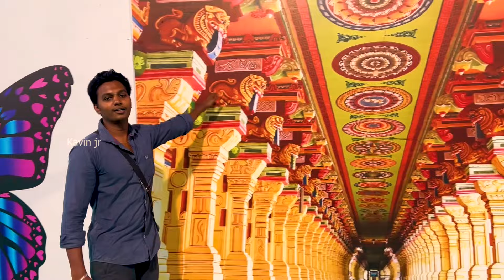Fish Exhibition @Nagercoil | Rain Exhibition 17/09/2023 | Anathai madam Near HINDU College Nagercoil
Ticket Rate 70/-